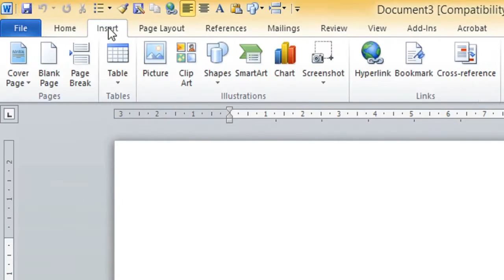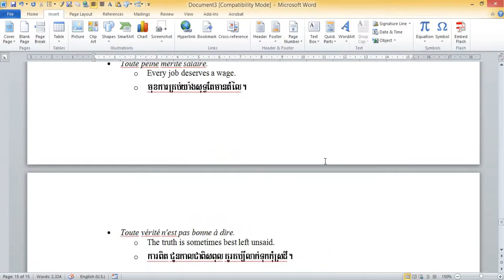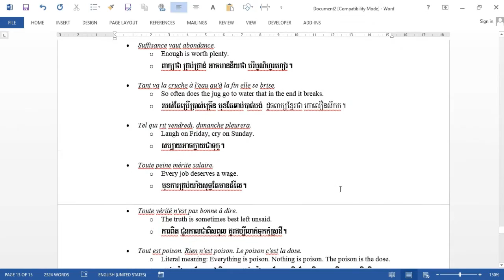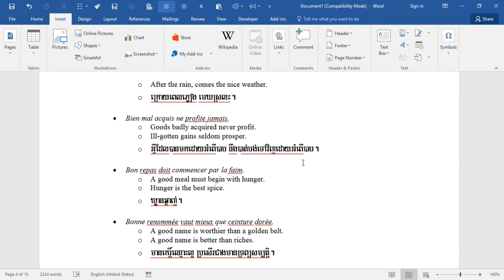How To Combine and Merge Multiple Word Documents into a Single Document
ចូលរួមវិភាគទាន ABA: 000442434 How To Combine and Merge Multiple Word Documents into a Single Document
- how to study Excel by khmer :
- how to study autocad khmer :